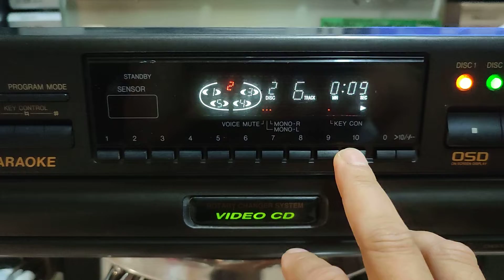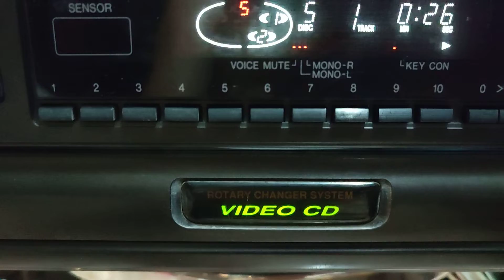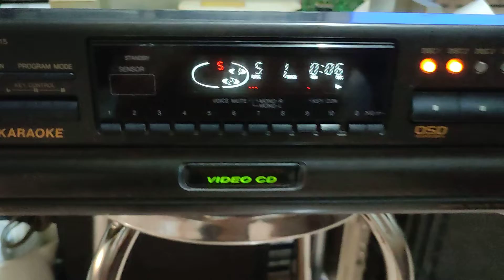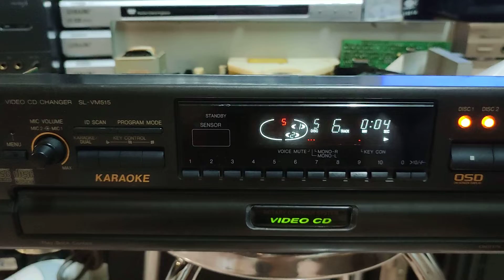Đầu 5 đĩa Panasonic Made in Japan, điều khiển xịn, mắt đọc tốt, chạy liên tục 5 đĩa. Alo: 0858490677